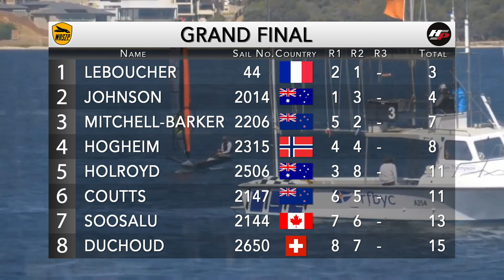2019 WASZP Games - Slalom Grand Final Highlights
Multi-Stream Live Production provided by Hartas Productions

The 2019 WASZP Games are the second EVER International WASZP Sailing Championships! Hosted by Royal Freshwater Bay Yacht Club in gorgeous Perth, these awesome foiling machines are providing so much excitement for the competitors, organisers and viewers as well!

Video by Hartas Productions